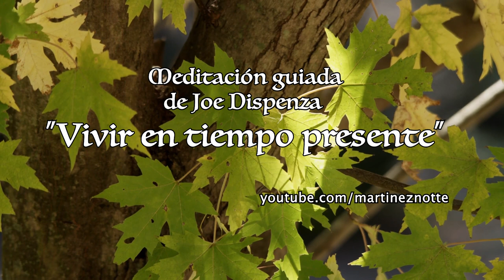NUEVA MEDITACIÓN guiada de JOE DISPENZA para comenzar el día y VIVIR EN TIEMPO PRESENTE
Hoy te traigo esta meditación he preparado especialmente para ti, para que cada mañana puedas comenzar tu día y VIVIR EN TIEMPO PRESENTE.

Te ayudará ser consciente de esos pensamientos y emociones repetitivas de nuestro día a día y cambiarlas por una nueva versión mejorada.